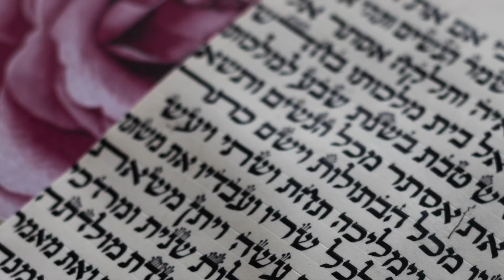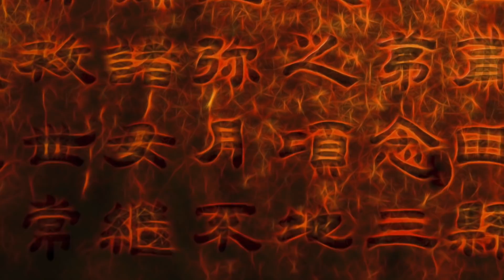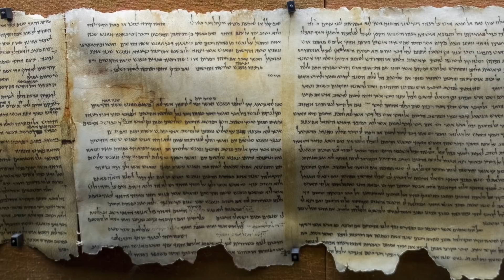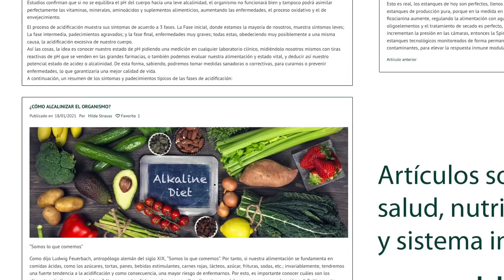LOS ANGELES - English Subtitles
La hermosa realidad de la existencia de Los Ángeles se ha simplificado en las urgencias mentales humanas y su divina memoria está escondida en un lenguaje cotidiano artificial y ficticio que no corresponde con la trascendencia del tema. Irene